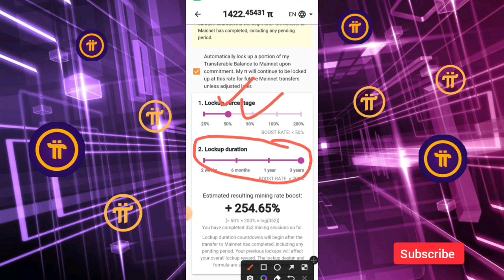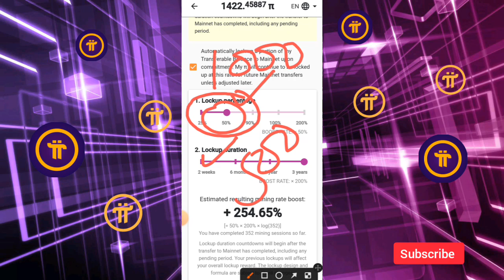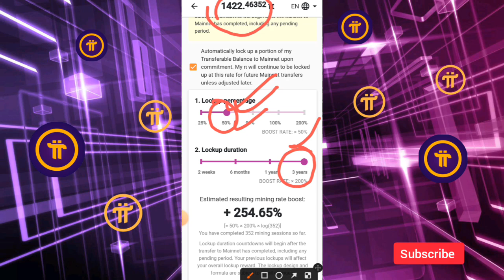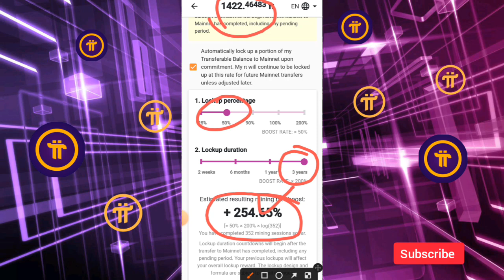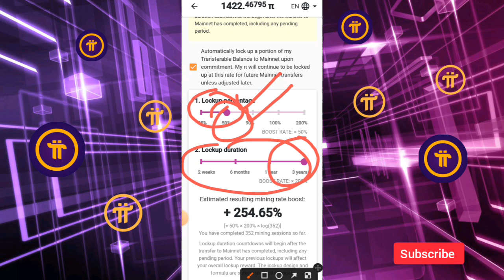pi Network Launch हो गया Lockup Balance कब और कैसे मिलेगा।Pi network new Update|Pi Coin good news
Pi Mainnet Balance withdraw  kitna hoga

 Pi network Name  change kese kre video link

Crypto Currency kya h kese  kam  krti h video

Pi Network Lockup kese  kre video

pi network  mannet check list  videos

 Pi  price prediction 2030 video

pi coin lockup kiye gye coin ka withdraw kese hoga pi coin lockup setting ke bare me bhi btaya gya h pi coin lockup coin withdraw kese honge pi wallet me
Pi coin withdraw kese kre pi wallet me and pi coin sbse phle pi mainnet check list ko complete krna hoga uske bad pi coin ka withdraw pi wallet kr skte uske bad pi coin me withdrawal ke bad by sell ki update dekhne  ko milegi pi  network  kisi experience pr list hone ke pi coin ka sell kr payege or  fir  jake  pi  coin  kin value  bnegi|
Pi Mainnet Launch Pi2Day Biggest Update|Pi Coin Mainnet Launched|Pi Network letest news|ख़ुश ख़बरी।

Pi network mainnet launch new update
Pinetwork new update pi wallet me pi coin by or sell ke update offtion aa gye pi
pi network launch ho gya pi network mainnet launch ho gya pi coin good news pi network letest news pi coin good news pi 2day news pi coin launch

My Telegram Chenal Join Link

Free mining crypto coin today update in Hindi

Pi Network new update/pi network in hindi/pi network in india

Join pi network and earn free crypto
Www minepi. com
Refral code. Harigurjar
Refral code. harigurjar

pi coin lockup settings
pi coin lock

pi launch kb hoga
pi launch date fix
pi coin launch
pi coin launch new videos
pi 2day new videos
pi network kyc new update
pi kyc
pi kyc fail
pi kyc kese kre
pi network new update hindi videos
pi network letest news
pi network kyc good news
pi crypto mining
crypto mining
crypto currency letest news
pi kyc problem
Pi Kyc  video
pi new update in Hindi  video piwithdraw

Pi coin  in bank account